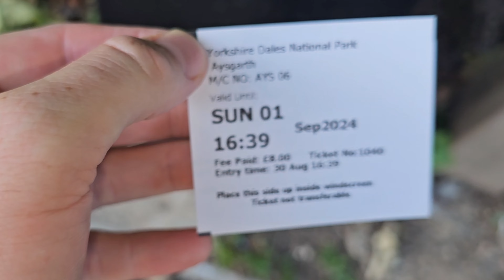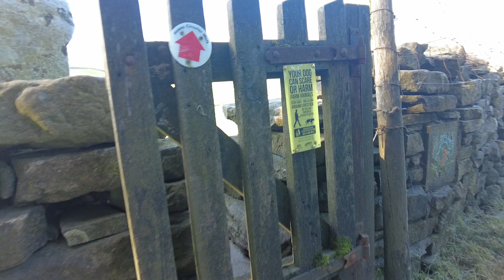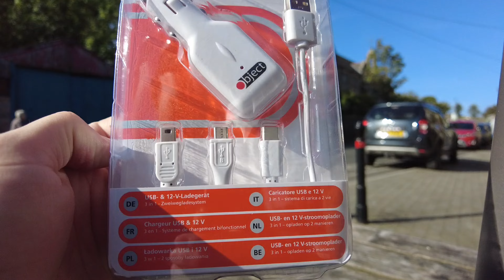My LAST EVER VIDEO - The Herriot Way, FAIL! Thank You & Goodbye 💙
All I can say is thank you & I love you!

If you want to keep in touch with me & see what I'm up to here is my Instagram

It's OK to not be OK 👌🏻